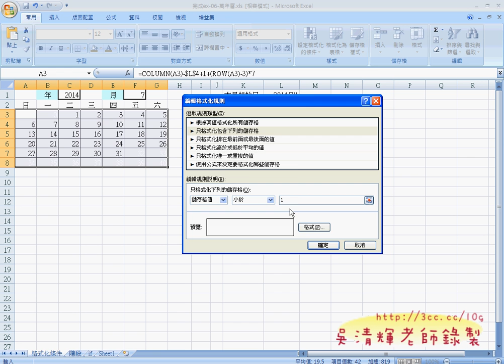05_設定格式化條件以不顯示資料(EXCEL VBA教學 吳老師提供)1.avi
EXCEL函數與VBA設計(自強基金會2012)第5次上課

這次的主軸為如何把"函數"變為 "VBA"，
也是大部分市面上EXCEL VBA相關書籍所最欠缺的部份，
最近思考，為什麼市面上的 EXCEL VBA書籍不是偏 EXCEL 函數，不然就是偏 VB程式設計，
主因是EXCEL與 VB本來就是兩個不同領域，要能把兩者整合，實屬不易，
記要熟 EXCEL 又要精通 VB程式開發，除非有多年的實務經驗，否則能把兩者結合的恰當。
恰好兩者我都有多年的實務與教學經驗，所以教起 EXCEL VBA 就蠻得心應手的，
本來想找本裡想的上課用書，但還真難找，只好把某本書的內容，自行補充不足之處。

所以這次上課的萬年曆與文字累加，範例還是用書上的，
自行補充如何把"函數"轉為"VBA"的 SOP(標準流程) ，
1.建立模組。
2.建立副程式(SUB)
3.迴圈範圍
4.執行結果輸出
5.建立介面按鈕

後記：
感謝基金會承辦人佳瑜，只跟她提過若可以將EXCEL2003升級為2007或2010更好的建議，
沒想到這次上課就都升級了，效率真的很高，辦學也用心。

價格： 420

跟我學Excel VBA：將複雜的操作用一個按鍵就搞定！
作者： 恩光技術團隊 江高舉
出版日： 2010/10/19

都有拿來上過課，但單不算太推薦，各有優缺點啦!

二、這次的課程理念：
1. 循序漸進, 透過實用的範例, 輕鬆進入 Excel VBA 設計領域, 逐步了解VBA 架構, 學會：VBA 變數、常數、函式及邏輯的觀念, 即使沒有任何程式設計基礎，也能撰寫 編修

VBA，提昇工作效率, 晉昇 Excel 高手。
2.進而將EXCEL當成資料庫來使用，結合函數、VBA等更深入的功能，讓資料處理和分析的應用更上層樓。
3.若能結合GOOGLE雲端試算表與表單，讓EXCEL隨時成為您的分身幫您處理事務。

三、課程大綱：
實例1：進階功課表
實例2：大型試算表
實例3：文字遊戲
實例4：銷貨單

四、課程內容：

01_建立下拉式清單(資料驗證)
02_利用CULUNM函數與ROW函數產生日期
03_產生需要的條件變數
04_移動正確的星期幾位置
05_設定格式化條件以不顯示資料
06_利用IF與OR函數去除不顯示資料
07_函數改成VBA的流程一
08_VBA加入IF判斷與結果輸出
09_加入立體按鈕與清除功能
10_如何用文字累加處理EMAIL信箱
11_文字累加的VBA說明

補充資料：
EXCEL函數與VBA進階班總整理:

目前 EXCEL函數與VBA完整影音論壇：
1.EXCEL函數與VBA設計

但礙於加入者實在太眾多，無法讓所有人加入，除非您是：
1.吳老師目前上這門課的學生。
2.吳老師的數位影音申請的學生，也就是申請完整教學影音DVD者。網址：